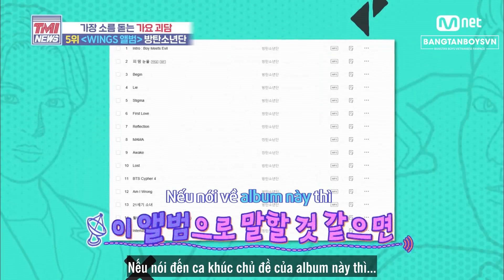[VIETSUB] Mnet TMI NEWS (BTS CUT) - Tập 42 - Phòng thu bí ẩn đã sản sinh ra BTS đẳng cấp